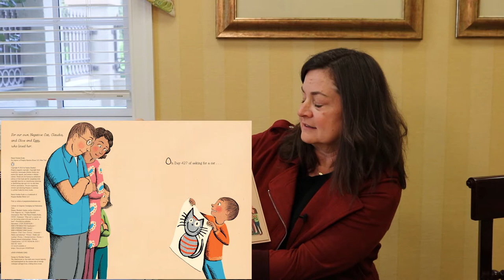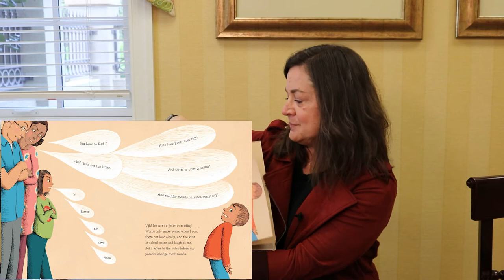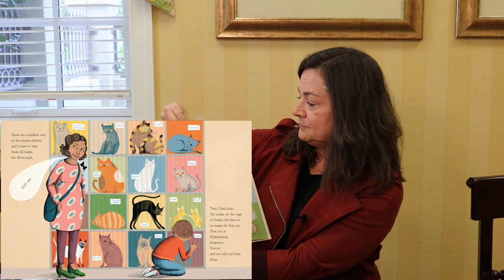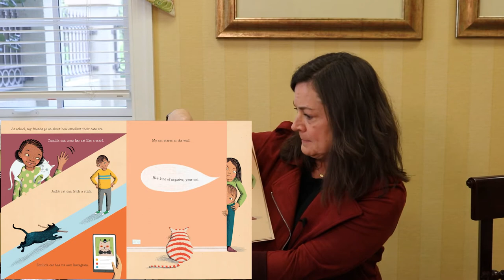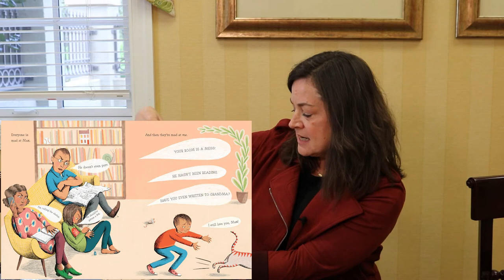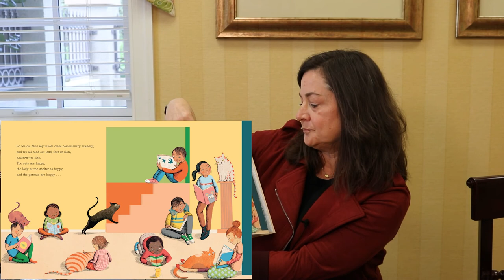Read with Me - "Negative Cat" by Sophie Blackall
Watch Amy Christian read  "Negative Cat" by Sophie Blackall!

RISE Augusta is focused on fostering reading in our schools and homes. All of our Read With Me videos are available for children looking to engage in reading with the help of our amazing volunteers.

Learn more about RISE Augusta by visiting riseaugusta.org/

Give towards our Foster Reading program by TEXTING “Read With Me” to 44-321 or visiting

Thank you for supporting RISE Augusta and making an impact on the lives of children through literacy education!